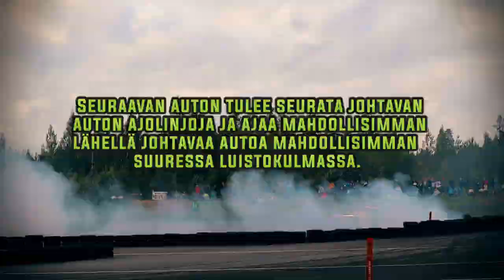Drifting lukuina. Tiesitkö tämän driftinginstä?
Julkaistu  pvm
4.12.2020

Mitä drifting on lukuina?

Lähde meidän mukaan driftingin maailmaan jo kaudelle 2021!
Tehdään sopiva yhteistyöpaketti juuri sinun yritykselle!
Näin varmistat paikkasi meidän hienossa jutussa mukana, mahtavien tyyppien kanssa ja mikä parasta yrityksesi saa mainosta!

Video: POMMIHENKKA

käykäähän ottamassa pomminhauska kanava haltuun!